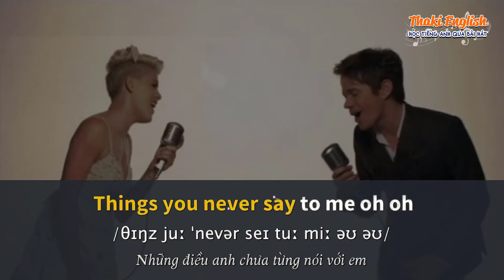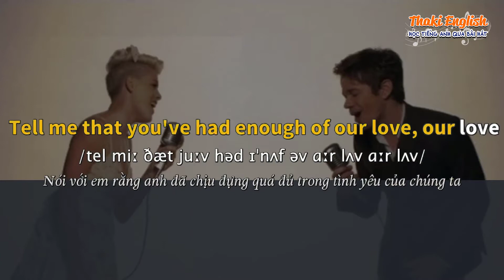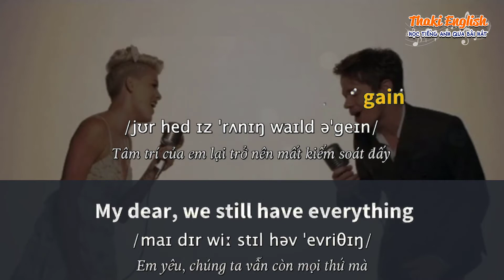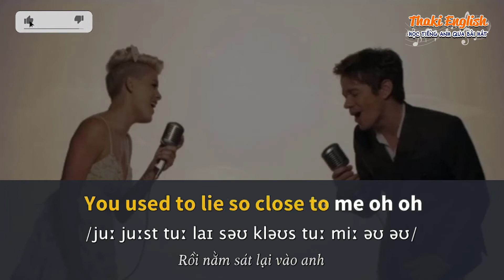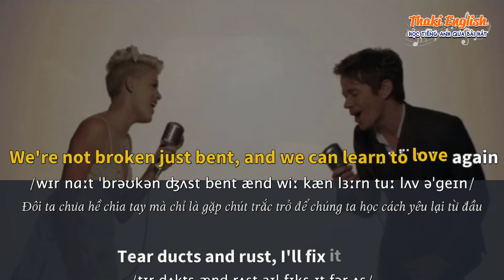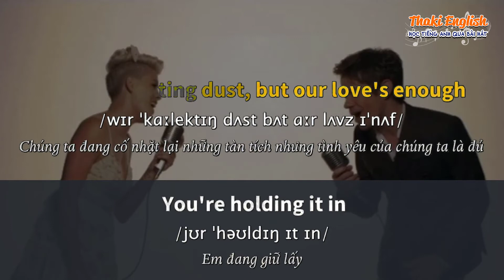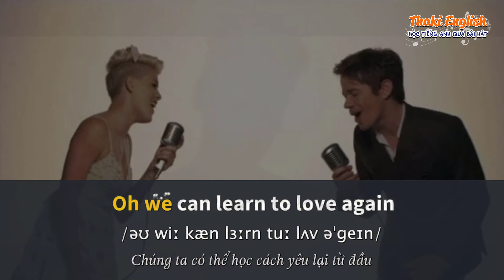Học tiếng Anh qua bài hát - JUST GIVE ME A REASON - (Lyrics+Kara+Vietsub) - Thaki English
ღ Song: Just give me a reason
ღ Singer: P!nk ft. Nate Ruess

● Artwork by?

Từ khóa tìm kiếm: học tiếng anh qua bài hát dễ nhất,học tiếng anh qua bài hát,hoc tieng anh qua bai hat,just give me a reason,just give me a reason karaoke,just give me a reason lyrics,just give me a reason lyric,just give me a reason vietsub,thaki english,megastar english,lyrics,vietsub,karaoke,pink nate ruess just give me a reason,pink songs,just give me a reason pink lyrics,pink just give me a reason lyrics,lyrics just give me a reason,p!nk,p!nk lyrics